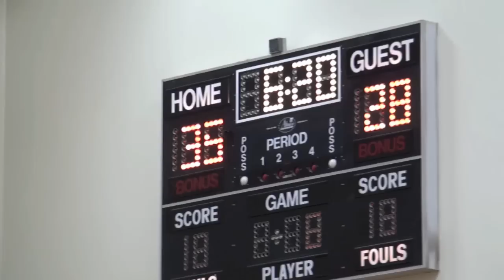2011-4-9 vs SB1 - 2nd Half.mov